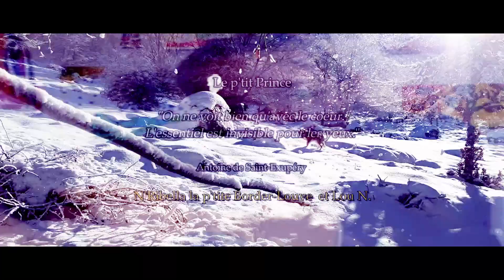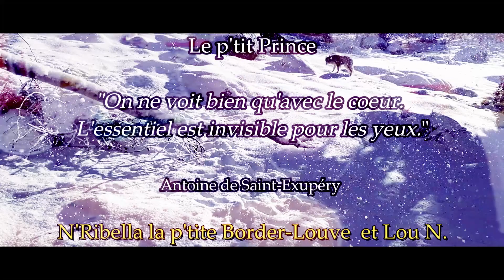"On ne voit bien qu'avec le cœur. L'essentiel est invisible pour les yeux."Antoine de Saint-Exupéry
vous pouvez suivre les aventure de n'Ribella la p'tite Border-Louve sur sa page F-B
 ou elle a + de 7000 abonnés

"On ne voit bien qu'avec le cœur. L'essentiel est invisible pour les yeux."